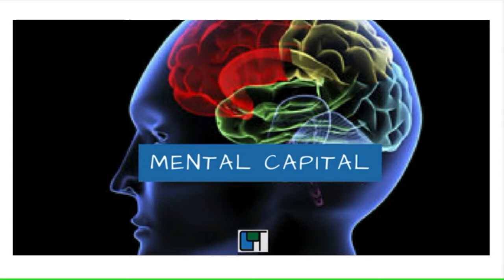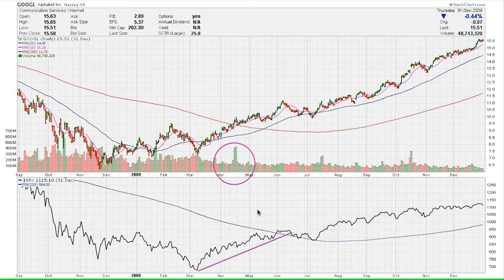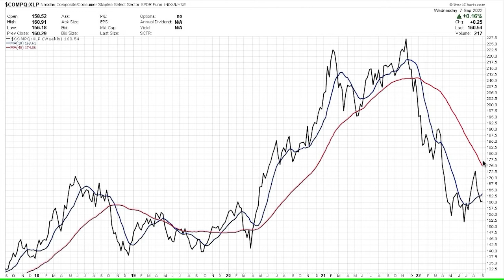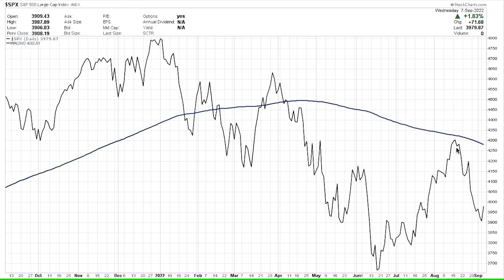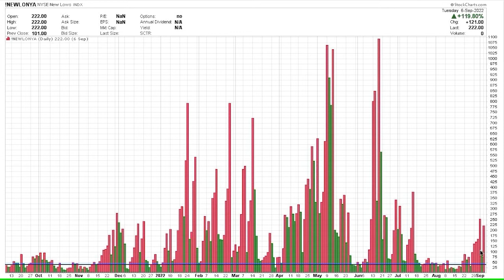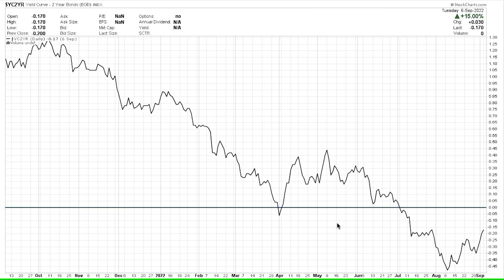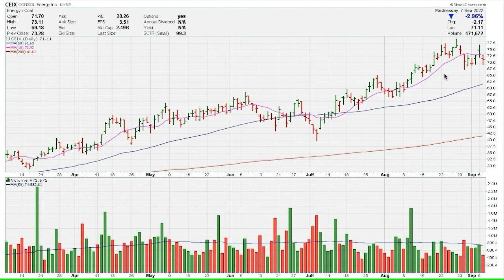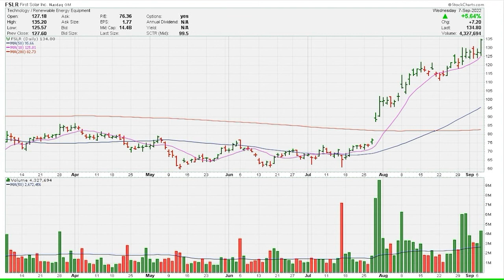Technical Update - 9/8/22